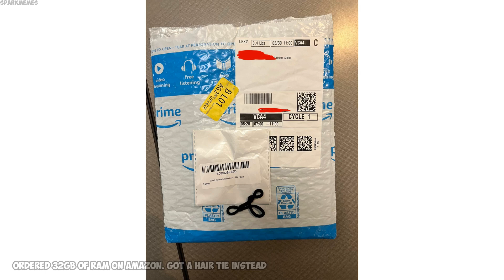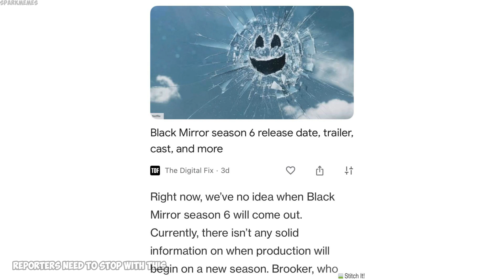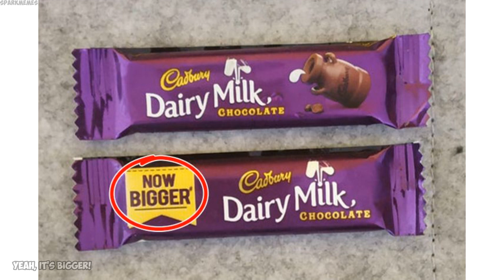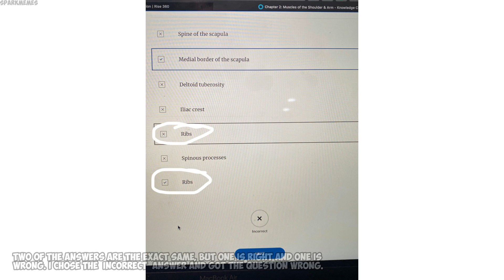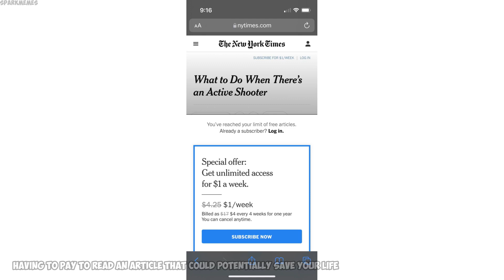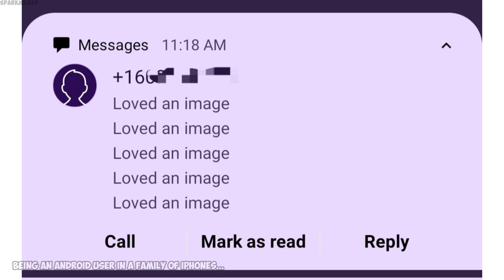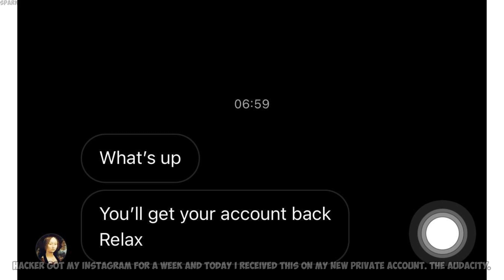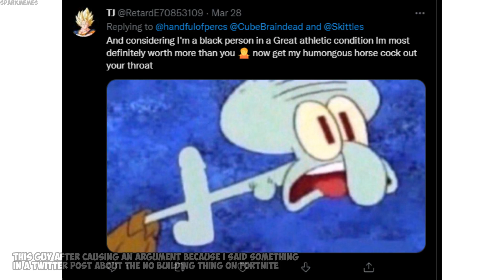The best of r/mildlyinfuriating v793